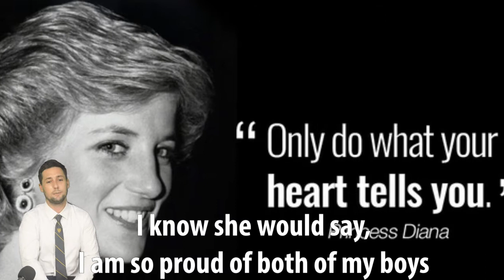What would Princess Diana think of Kate Middleton and Meghan Markle?